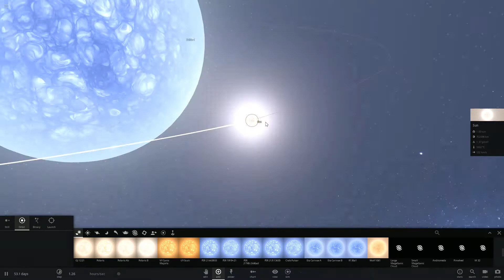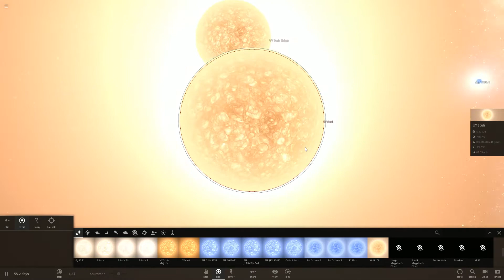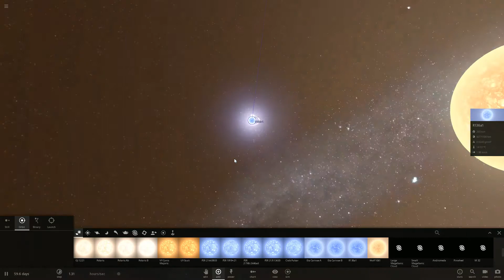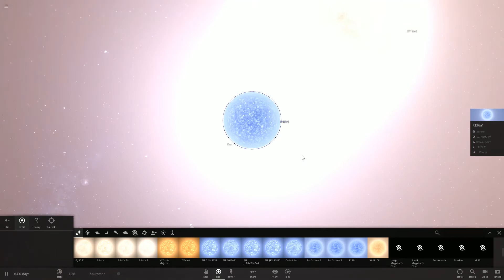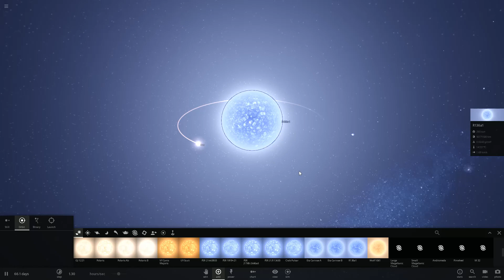Universe Sandbox ² #224 "R136a1: Der schwerste Stern des Universums"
Der schwerste Stern bis Dato gefundene Stern R136a1 hat ca. 265 Sonnenmassen. Bis vor kurzem war man der Meinung, dass solch schwere Sterne garnicht Existieren dürften. In Universe Sandbox 2 schauen wir uns dieses Schwergewicht genauer an.

Translation for the subtitles bei ediinson. Many Thanks.